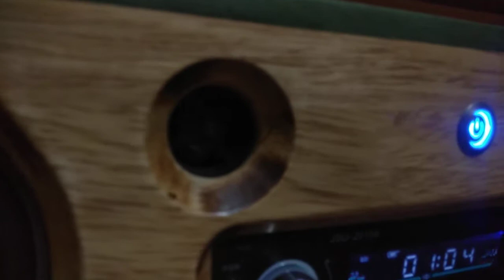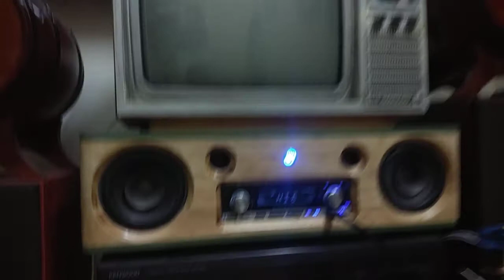Quá đỉnh luôn, chia tay e nó về Sơn La đầy yêu thương...giao lưu